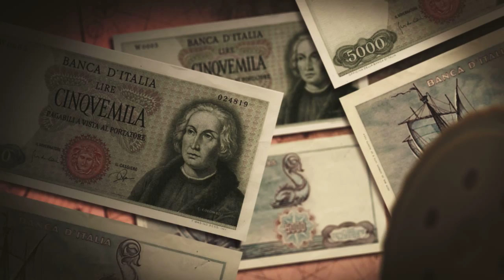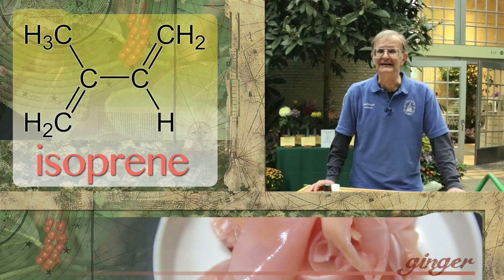The Chemistry of Pepper: The Spice that Changed the World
This week Reactions is taking a look at the chemistry of pepper. Pepper is one of the most common condiments in the world today, but it used to be more valuable than gold. In the our latest video, we examine how pepper's delectable chemistry made it a key player in the global spice trade. In 1498, the sought-after spice helped usher in the so-called "Age of Discovery," which bridged the gap between the Middle Ages and the Modern era.

Video by Sean Parsons
Featuring Todd Brethauer
Series created by Adam Dylewski